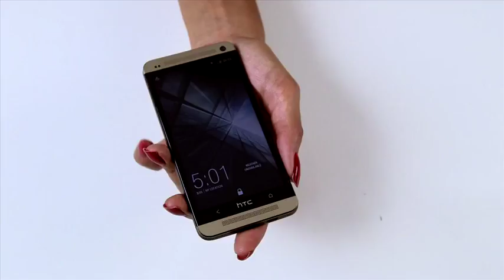HTC One Gold unboxing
An unboxing video of the HTC One Gold